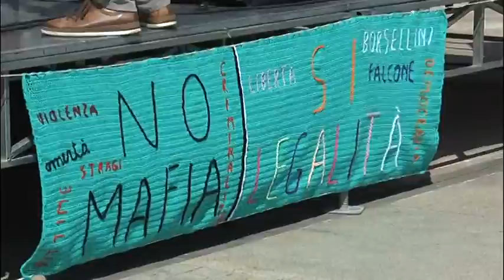Roseto - "Riscoprire lo spirito di servizio "